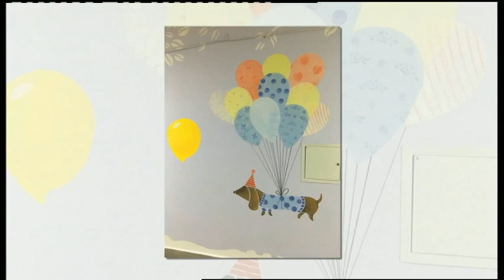01.08.2019. Новини. 13:30